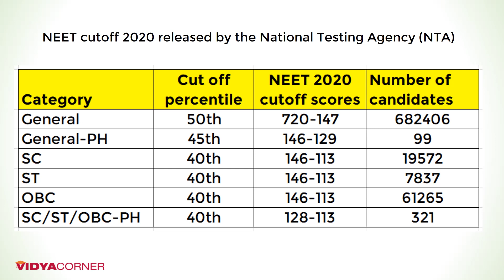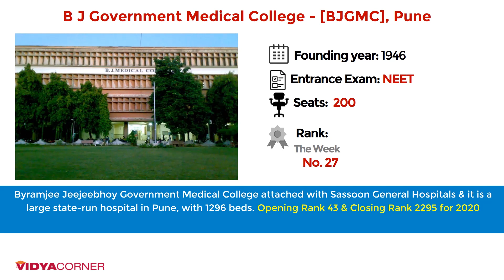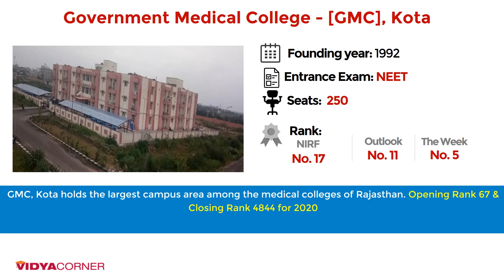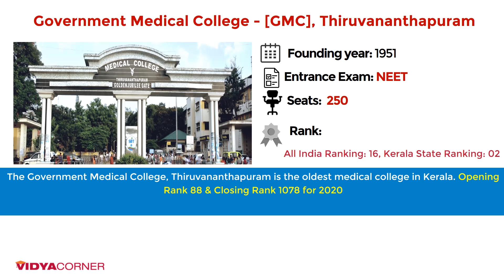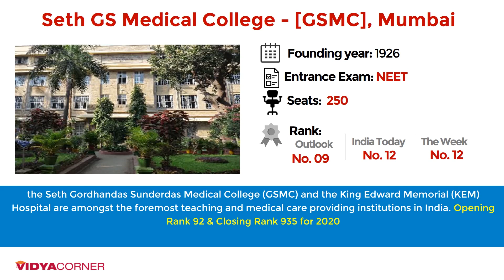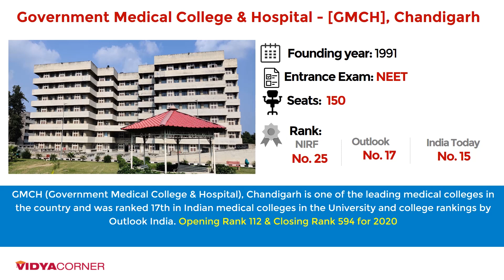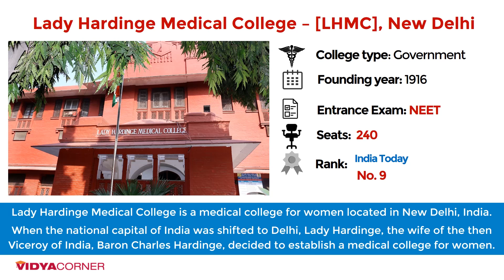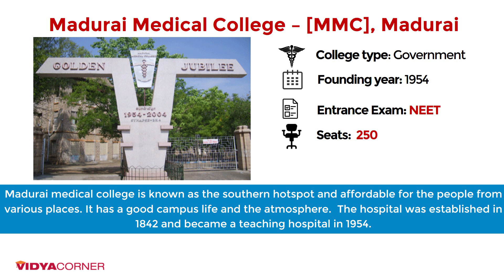Top 15 Govt. Medical Colleges with 100% Placements in India with Ranking | NEET | AIIMS | JIPMER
Amazon Great Republic Day Sale 2024 Huge Discounts on Mobiles, Laptops, Smart watches, Beauty and Makeup Products and more... AIIMS & NEET exam books
Friends, Most of the students aim for top medical colleges by checking the opening and closing ranks and there is a big demand for medical seats in government medical colleges. This video will give you the list of Top 15 Preferred Govt. Medical Colleges in 2020 in India with Opening and Closing NEET Rank. Also, You can See the Last Year Marks Vs Ranks calculation. It will help you to set your future goal for MBBS in Top Medical College in India.

This video will also tell you the top choices of the students who qualified for the National Eligibility cum Entrance Test (NEET) UG last year 2020.

Recommended Reading...

AIIMS & NEET exam books

Competitive exams Book

Bestsellers in Business & Economics

Most gifted Books in Computers & Internet

Law Books - Bar Exams, Business Law, Constitutional Law, Criminal Law, Legal Reference, Tax Law

Business & Economics Books - Analysis & Strategy, Business Self-Help, Economics, Industries

Related Questions??
What are the best Medical colleges in India?
Which is the best government medical college in India?
Which are the top government medical colleges in India?
What are the best medical colleges in India in 2020?
What are the oldest medical colleges in India?
What is the number of AIIMS Colleges in India?